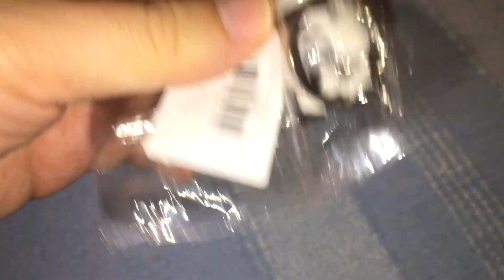Gearbest - White Soldier Key Ring Pendant 4cm Movie Product - WHITE